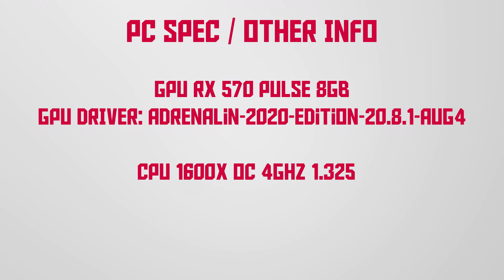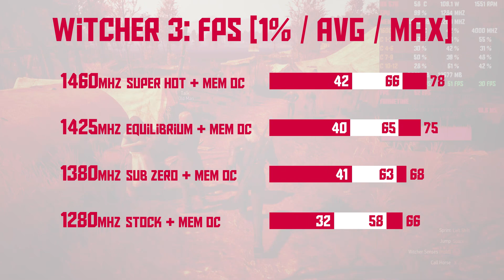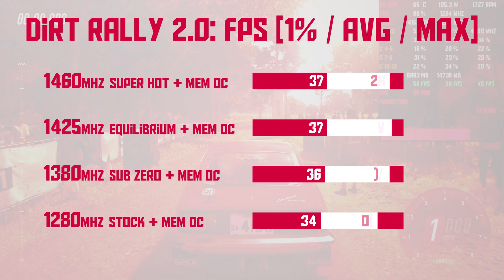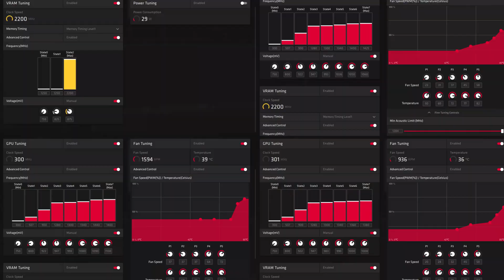AMD RX 570 OC = more FPS? / Temps / Power draw / Overclocking ( RX 570 benchmark )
That video is a representation of how much your overclocking can affect a real in game performance, temperatures and power draw. If we OC a core on AMD polaris rx 570 we can see a real fps improvment but on the other side temperatures can be ridiculous with power draw.
Memory OC seems to do nothing in games, maybe i should do a test in other cases like benchmarks or video encoding but for now mem OC dont give you a more FPS.
I notice that when AMD polaris RX 570 was on stock settings, clock and power draw with temps was not always be on same level like my profiles, it's hard to tell what affecting that.
If you know what it is, in my opinion it's just a driver and auto settings doing his things.
I spend on that video 2 days so i hope you will enjoy it ;d

Sorry for the obvious additions in the description, but tags must match ;d

Adrenalin 2020 Edition 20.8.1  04/08/2020

Timline:
0:00 INTRO
0:04 INFO
0:20 Witcher 3 CORE OC
1:41 Witcher 3 CORE OC charts
1:56 SnowRunner CORE OC
3:32 SnowRunner CORE OC charts
3:47 DIRT RALLY 2.0 CORE OC
5:58 DIRT RALLY 2.0 CORE OC charts
6:12 MEMORY OC
6:17 Witcher 3 MEM OC
7:42 Witcher 3 MEM OC charts
7:56 SnowRunner MEM OC
9:59 SnowRunner MEM OC charts
10:14 DiRT RALLY 2.0 MEM OC
13:11 DiRT RALLY 2.0 MEM OC charts
13:26 TEMPS / POWER DRAW
14:51 TEMPS / POWER DRAW charts
15:06 OC PROFILES
15:18 OUTRO